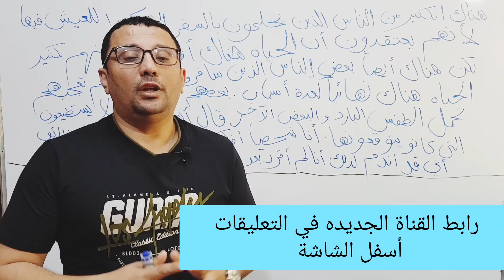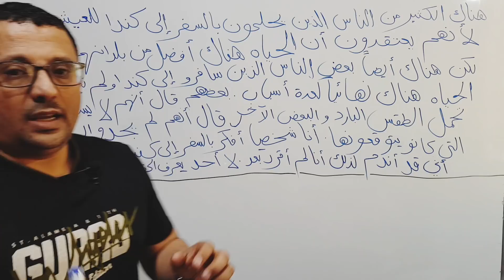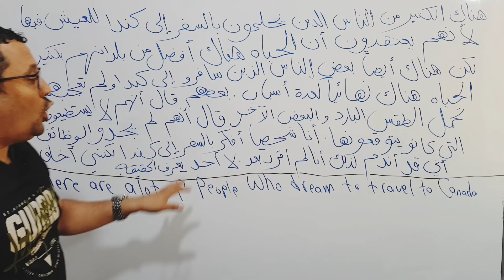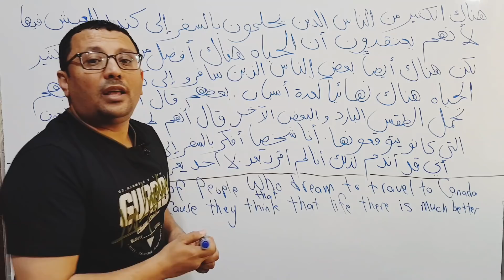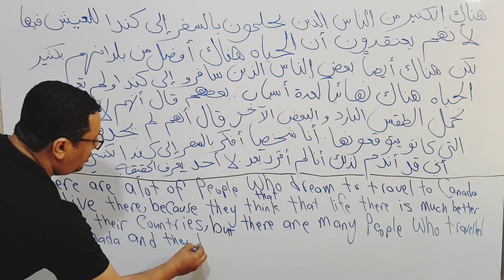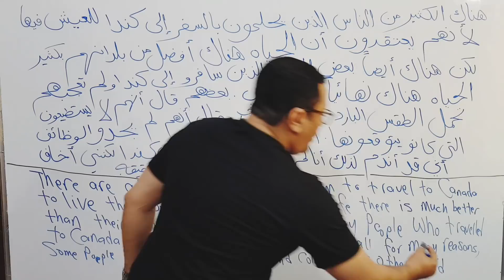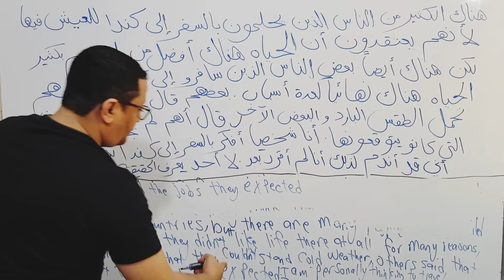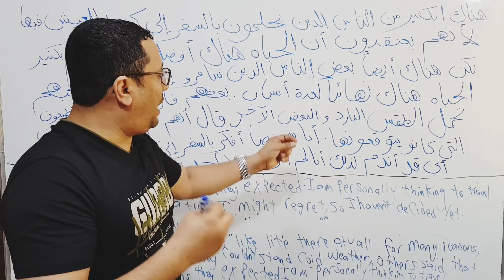سأدخل إلى عقلك حتى أكتشف اخطاءك في اللغة الإنجليزية! المستوى الرابع( الحلقة رقم ٤٤)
اسعد الله اوقاتكم بكل خير انا الاستاذ مراد صاحب القناة
لانني قمت بشرح دروس كثيره جدا في اللغة الانجليزية و حتى نصايح ودروس ترجمة و غيرها والاحظ الكثير في التعليقات يطلبون مني شرح مثلا المضارع البسيط او التام او تحويل الفعل الى اسم او المستوى الاول الحلقة رقم 1 او 2 او 3 .الخ ولا يعرف كثير من الطلاب انهم يستطيعو ان يكتبو اسم الدرس ثم يكتبو مع (مراد فيظهر الدرس مباشرة وغيرها من الدروس المشابهه للدرس الذي يبحث عنه الطالب
مثال 2 : احد الطلاب يبحث عن درس بخصوص حفظ الكلمات فيكتب ( حفظ الكلمات مع مراد )
مثال 3 : شخص يبحث عن نصايح او حلول لمشكلة الاملاء في اللغة الانجليزية فيكتب ( الاملاء مع مراد ) او ( الاملاء تعلم الانجليزية مع مراد )
مثال 4: شخص يبحث عن دروس ترجمة فعليه ان يكتب ( ترجمة مع مراد ) او  (ترجمة تعلم الانجليزية مع مراد) سيجد معظم او كل دروس الترجمة
اذا الان يمكنك ايجاد اي درس تبحث عنه
ولكم مني جزيل الشكر وفائق الاحترام
اخوكم / مراد صادق